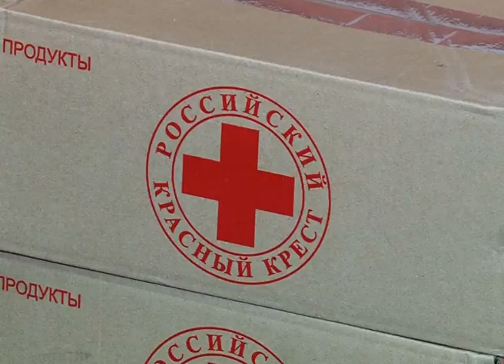Гуманитарная помощь от Красного креста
Ценный груз весом в тонну. В Коряжму в выходные доставлена гуманитарная помощь от Архангельского регионального отделения ООО «Российский Красный Крест». Продуктовые и гигиенические наборы получат 50 семей с низким уровнем дохода.